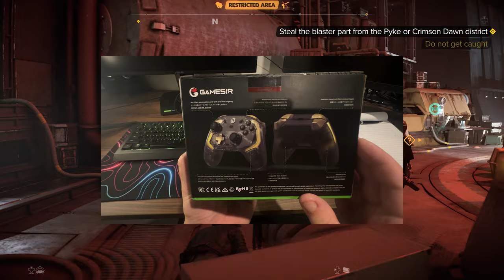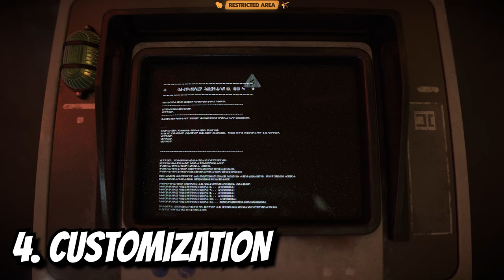10 Things Star Wars Outlaws NEEDS to get RIGHT...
10 Things Star Wars Outlaws NEEDS to get RIGHT...

KALEID XBOX CONTROLLER

KALEID FLUX XBOX CONTROLLER

I was invited by Ubisoft to play Star Wars Outlaws early on in a hands on session in Sydney. The session involved 3 hours with various missions that will take place in the game and allowed me to experience Parkour, Combat, Open World Exploration as well as try out some of the new features added into the latest Ubisoft Open World Game.

In this video I share some of my thoughts, impressions and opinions of 10 things the game needs in order to succeed, which is mostly positive with some fair and constructive critiscm; hopefully this breakdown gives you more of an idea on what you think of it and whether it's worth the purchase!

Star Wars Outlaws is releasing on Xbox Series X|S, PS5, and PC on August 30th.

Thank you: Thanks to the amazing ‪@ubisoftaus‬ for allowing me early access to make this video for the community.